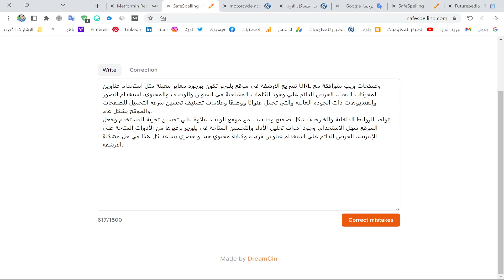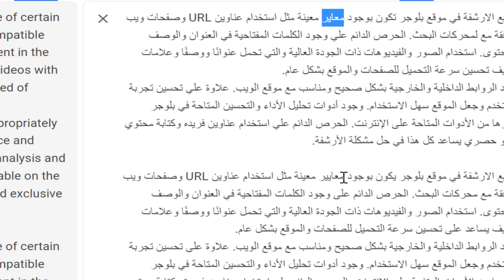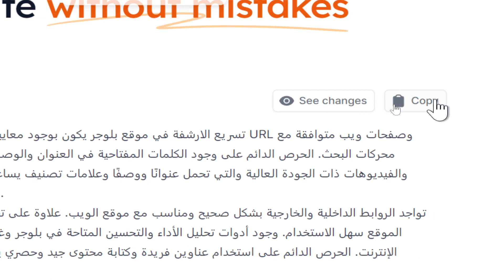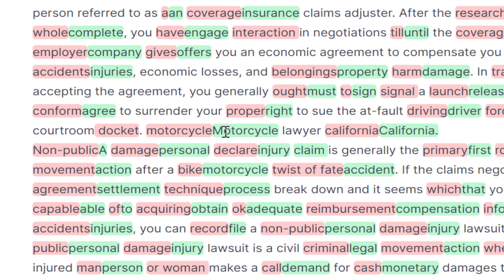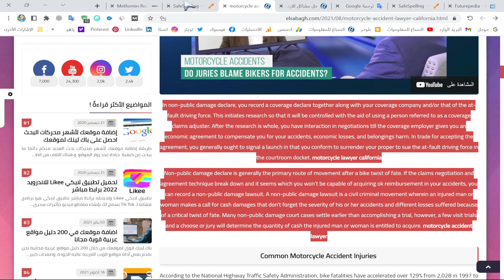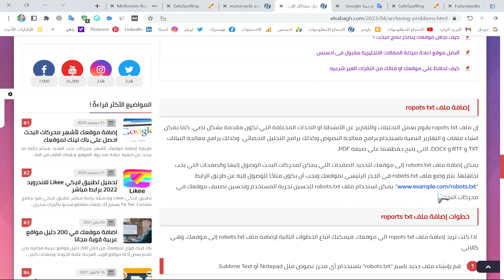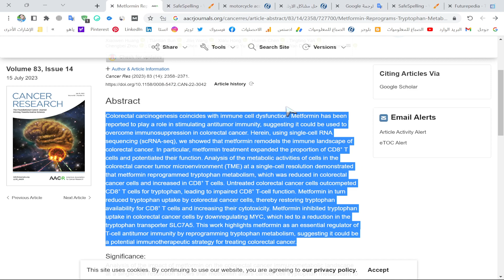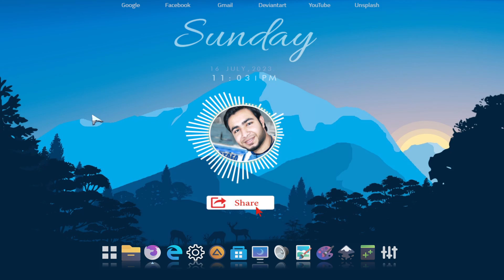أداة تعمل بالذكاء الاصطناعي وتزيل الأخطاء الإملائية والنحوية في مقالاتك✅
إصلاح الأخطاء الإملائية والنحوية في مقالاتك باستخدام الذكاء الاصطناعي موقع ممتاز جدا ومجانى يقدم لك هذه الخدمة. استخدام الذكاء الاصطناعي في إصلاح الأخطاء الإملائية والنحوية يعتبر تقدمًا هائلاً في مجال تحسين الكتابة وتعزيز جودة المقالات. وبالرغم من وجود بعض التحديات، إلا أن التقدم المستمر في مجال الذكاء الاصطناعي يعزز إمكانية تطوير أدوات أكثر دقة وفعالية في المستقبل. يمكن للكتاب والمدونين الاستفادة من هذه التقنيات لتحسين قدراتهم اللغوية وتقديم مقالات أكثر احترافية وجاذبية للقراء.

تعد الكتابة واحدة من المهارات الأساسية في عالمنا الرقمي، حيث يتم تبادل المعلومات والتواصل بشكل كبير عبر الإنترنت ووسائل التواصل الاجتماعي. وبينما يمكن للكتابة الجيدة أن تسهم في إيصال الرسالة بوضوح وفعالية، فإن وجود أخطاء إملائية ونحوية يمكن أن يشوش على القارئ ويؤثر على تجربته. ومن هنا، تبرز أهمية استخدام التكنولوجيا والذكاء الاصطناعي في إصلاح هذه الأخطاء وتحسين جودة المقالات.

فوائد استخدام الذكاء الاصطناعي في إصلاح الأخطاء الإملائية والنحوية:

دقة عالية: يتميز الذكاء الاصطناعي بقدرته على التعامل مع اللغة الطبيعية وفهمها بشكل دقيق. وبفضل هذه القدرة، يمكن لأدوات الذكاء الاصطناعي أن تكتشف الأخطاء الإملائية والنحوية بكفاءة وتقدم تصحيحًا دقيقًا لها.

توفير الوقت والجهد في الماضي، كان تصحيح الأخطاء اللغوية يتطلب جهودًا كبيرة ووقتًا طويلاً، حيث كان يتعين على الكتّاب أو المحررين المهنيين أن يقوموا بفحص المقالات يدويًا. ومع استخدام الذكاء الاصطناعي، يمكن توفير الكثير من الوقت والجهد، حيث يتمكن هذه الأدوات من تحليل المقالات بشكل سريع وتقديم التصحيحات في وقت قصير.

تعزيز المهارات اللغوية بفضل الذكاء الاصطناعي، يمكن للكتاب والمدونين تعلم من أخطائهم وتحسين مهاراتهم اللغوية. حيث يوفر النظام تصحيحات فورية وتعليقات بناءة تساعد الكتّاب على فهم الأخطاء التي يرتكبونها بانتظام وتجنبها في المستقبل.

مرونة وتخصيص تعتمد أدوات الذكاء الاصطناعي في إصلاح الأخطاء اللغوية على نماذج وبيانات ضخمة، مما يتيح لها أن تكون مرونة وقادرة على التكيف مع أنماط اللغة والأساليب المختلفة. يمكن للأدوات أيضًا تخصيص الإعدادات وفقًا لاحتياجات المستخدم، مما يضمن تحقيق تصحيح دقيق وملائم للنص.

تحديات استخدام الذكاء الاصطناعي في إصلاح الأخطاء الإملائية والنحوية
على الرغم من المزايا العديدة التي يوفرها الذكاء الاصطناعي في إصلاح الأخطاء اللغوية، إلا أنه لا يخلو من تحديات تواجهها، ومن هذه التحديات:

التفاهم اللغوي: قد يواجه الذكاء الاصطناعي صعوبة في فهم السياق والمعاني المختلفة للكلمات والعبارات، مما قد يؤدي إلى توصية تصحيحات غير مناسبة أحيانًا. يتطلب هذا تطوير نماذج أكثر تعقيدًا وتدريبها على البيانات اللغوية المتنوعة.

اللغات المختلفة تختلف اللغات في هياكلها وقواعدها، وبالتالي فإن تطوير أدوات الذكاء الاصطناعي لإصلاح الأخطاء اللغوية يتطلب دراسة وتحليل متعمق لكل لغة على حدة، مما يعني أنه قد يكون هناك توفر محدود لهذه الأدوات في بعض اللغات النادرة.

جميع الحقوق محفوظة لقناة الصباغ للمعلوميات